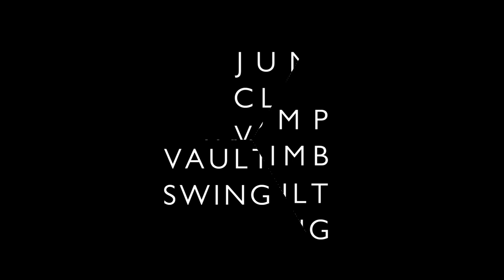LondonParkour - Indoor Beginner Class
Practical movement for everyone.
We run regular weekly classes for adult and youth, indoor and outdoor.

You’ve seen it in the movies, imagined yourself chasing bad guys, leaping buildings like ninjas. To begin, every hero needs to understand how to train.

COL-goo